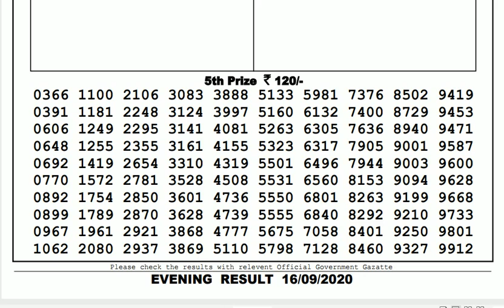🔴Lottery Sambad Result Live 08.00pm 16.09.20 Nagaland State Lottery Live gdn